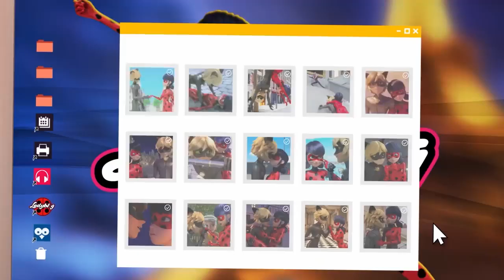Tráiler Oficial "Glaciator 2" | Miraculous Ladybug Season 4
Ahhhhhh Marichat 😍